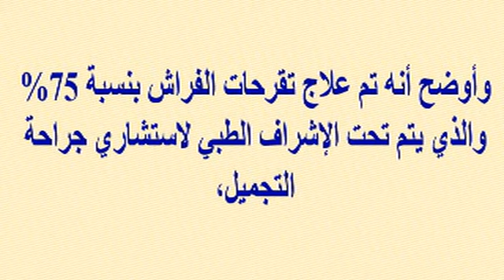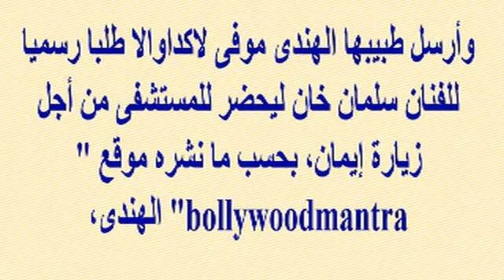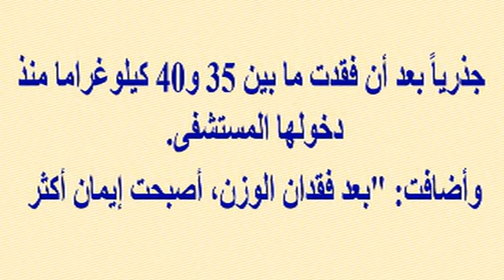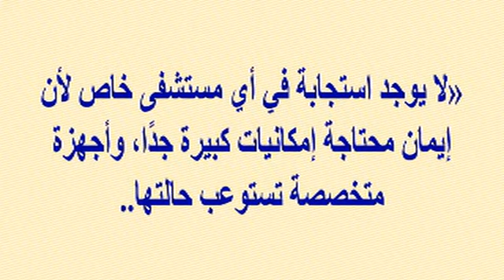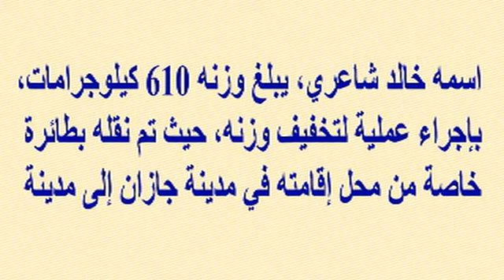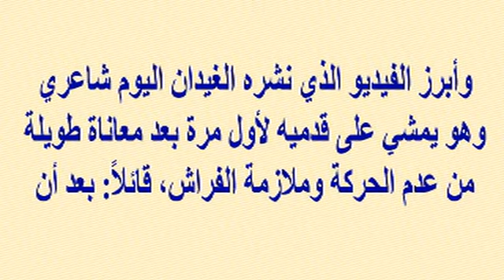تطورات جديدة بحالة إيمان عبد العاطى صاحبة النصف طن في الإمارات...وعدد الوجبات وهل تصوم رمضان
وبرجاء زيارة مدونتى الجديدة على الرابط
  وشكرا